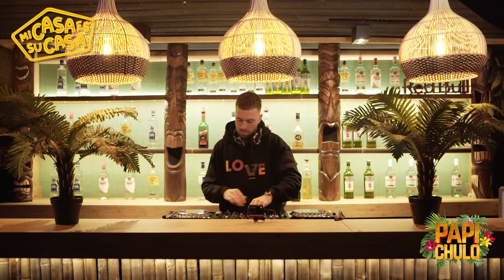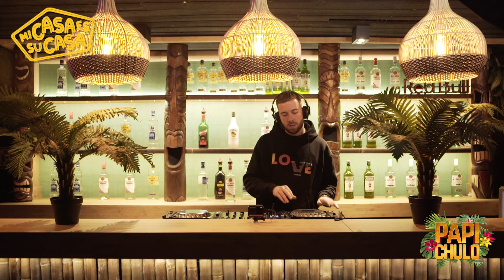Jorda (Dj Set) X Papi Chulo | Reggaeton, Dembow, Moombahton, Latinhouse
🌴𝐌𝐢 𝐂𝐚𝐬𝐚 𝐞𝐬 𝐬𝐮 𝐂𝐚𝐬𝐚🌴

Papi Chulo presents: Jorda🔥

Jorda his first track 'Chupa Chup' was positioned third on the Dutch Viral Top 50 list and is played on daily basis by different radio DJ's. After this, more tracks with well known Dutch artists have followed.

Tracklist:
00:00​  Daddy Yankee & Snow - Con Calma (Hasta el Amanecer Acevedo Mashup)
01:15 Sech, J.Balvin, Daddy Yankee, Rosalia, Farruko - Relación (DJ Nev Remix)
02:57 Jorda & Jones Suave - Satisfacción (feat. Quique)
04:52 Jorda & Jones Suave - Calentura (feat. Jay Fonseca & Peso El Connect)
06:00 DJ Nelson & Jay Wheeler - La Curiosidad (Jesus Fernandez Remix)
06:55 J. Balvin - Reggaeton (Aaron Acevedo Bootleg)
07:44 MC Kevinho & Tyga - Corpo Sensual (Swapper Remix)
08:39 UR - Jorda, Karyo & Jhoni The Voice - Mañana
10:01 Sico Vox & Smitmeister - Purra
10:47 DJ Bryanflow - Raka Taka Taka
12:23 UR - Jorda & Jones Suave - Por Atras (feat. Angelo King)
13:35 Rugged - Kokolechel (Remix)
14:12 J. Balvin - Amarillo (Ash x Dopeman Remix)
15:10 Cardi B - WAP (Sleazy Stereo Remix)
16:20 Don Omar - Dile (Darosa Remix)
17:36 Omega - Me Miro & La Miré (Sadunga Baby Remix)
19:41 MC Kevinho - O Grave Bater (Tommy Santo Bootleg)
21:10 Shorty - Canta Canta (Smoothies Remix)
22:31 Alil - Tan Sofocao
23:41 UR - Karyo - Cha Cha
24:43 Dennis & MC Don Juan - Vou Pegar (Dennis & Danne Dub Mix)
25:52 Tomcio - El Choclo
27:25 Jorda & Jones Suave - Candela (feat. Kilate Tesla)
28:39 Chuwe & WhySoSerious - My DJ
29:25 Jorda & Jones Suave - Ponte Loca
30:54 Major Lazer, El Alfa & J. Balvin - Que Calor (Good Times Ahead Remix)
32:06 MC Gustta & MC DG - Abusadamente (Ans & Nicolius Remix)
33:14 MC Zaac - Sexto Del Mal (Marlon Galvao Remix)

𝐏𝐚𝐩𝐢𝐂𝐡𝐮𝐥𝐨 𝐢𝐬 𝐩𝐚𝐫𝐭 𝐨𝐟 𝐭𝐡𝐞 𝐆𝐮𝐞𝐬𝐬𝐭𝐢𝐦𝐚𝐭𝐞 𝐌𝐂𝐍